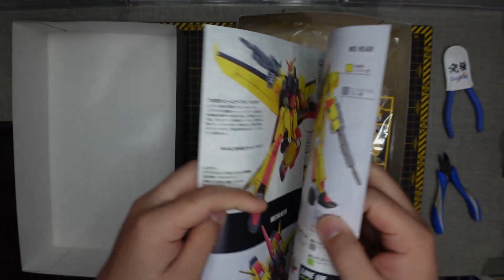BANDAI HG 1/144 MVP-M11C MURASAME ANDREW WALDFELD CUSTOM ムラサメ アンドリュー・バルトフェルド専用機 UNBOXING & ASSEMBLE